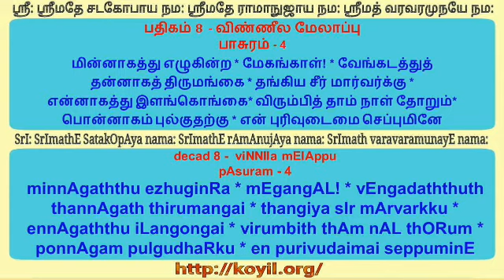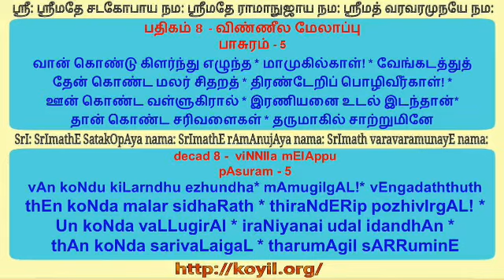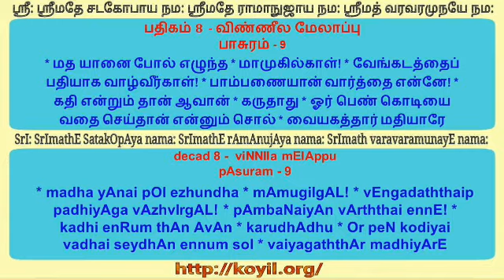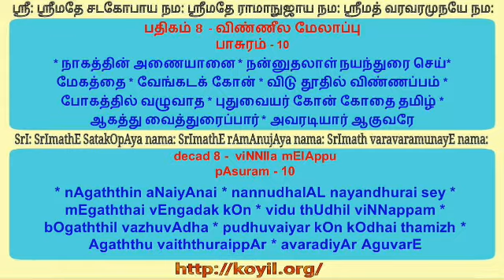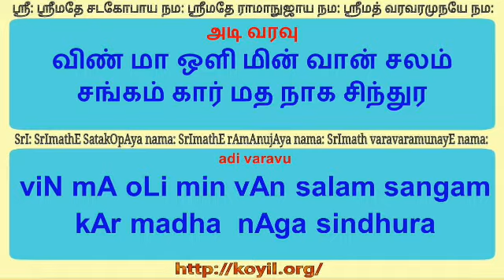நாச்சியார் திருமொழி பதிகம் 8 சந்தை/nAchchiyAr thirumozhi decad 8 santhai step 3 of 4